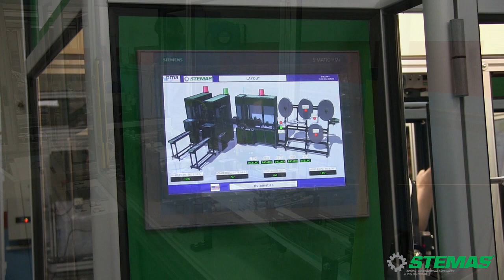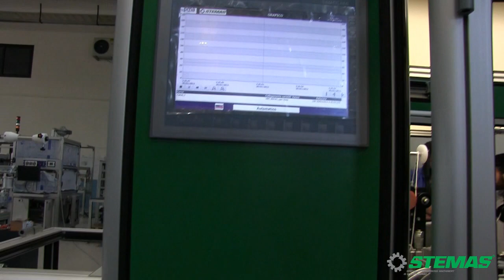Mask machine production STEMAS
made in italy high-speed machine able to produce 120 masks per minute. Automation for surgical mask for covid. Ultrasonic welding.

macchina ad alta velocità per la produzione di 120 mascherine al minuto. Automazione per mascherine chirurgiche per covid. Saldatura ad ultrasuoni.